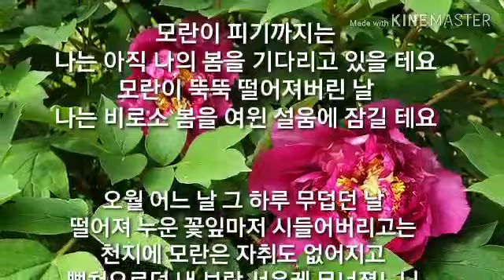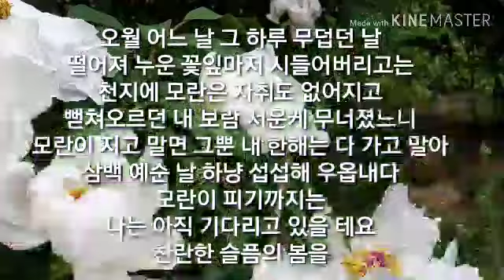노래 ㅡ안치환 (모란이 피기까지는)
노래 ; 안치환
모란꽃 꽃말은 부귀, 영화.

부귀와 영화를 상징하는 모란꽃은 다른 꽃처럼 요염한 향기를 갖지 못한 꽃입니다.
이 꽃에는 신라 선덕여왕의 예지가 담겨져 전합니다.
신라가 당과 친교할 때 왕은 당나라에 귀한 물건들을 선물하곤 하였습니다.
당나라에서도 여기에 보답하는 뜻으로 비단과 꽃, 그림등을 보내왔습니다.
선덕여왕이 공주로 있을때, 당나라에서 꽃씨를 보내왔는데 그 꽃씨를 설명하는 꽃그림도 같이 보내왔습니다.
꽃 그림을 본 공주는 "꽃은 아름다운데 향기가 없겠구나." 하고 말했습니다.
부왕이 하도 신기해서 어떻게 아느냐고 묻자. "꽃 그림에 나비와 벌이 없지 않습니까?" 하고 대답하는게 아닌가?
훗날, 꽃씨가 자라 꽃이 피었는데, 과연 향기가 없는 모란꽃이었답니다.
전설엔 향기가 없지만
모란꽃 향기는 엄청 좋습니다.